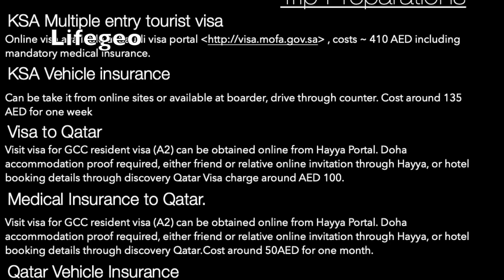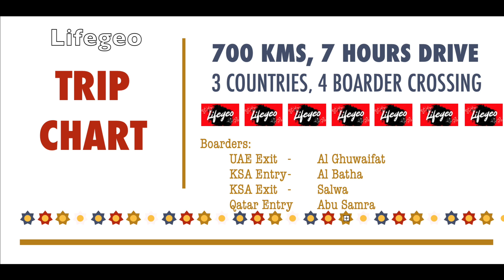Dubai to Qatar Road trip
Dubai to Qatar by road